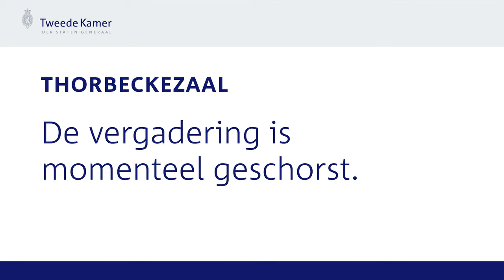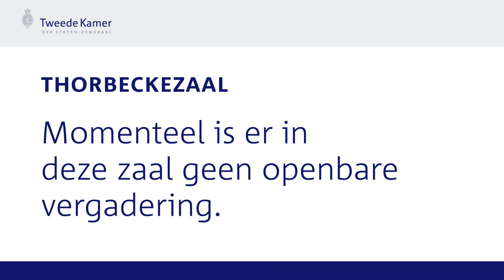Tweede Kamer - Mensenhandel en prostitutie, Commisiedebat | 24-02-2022